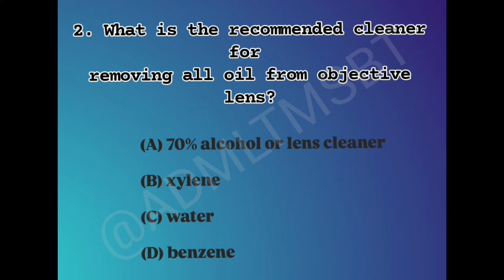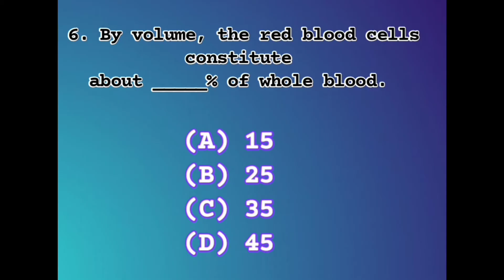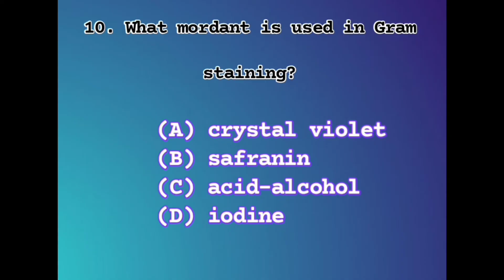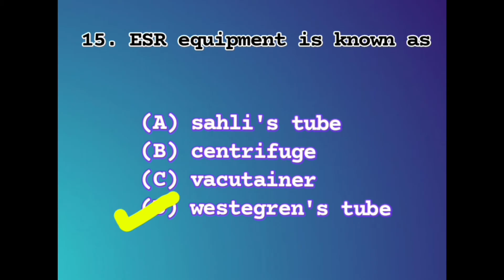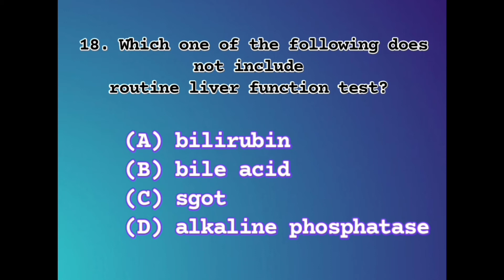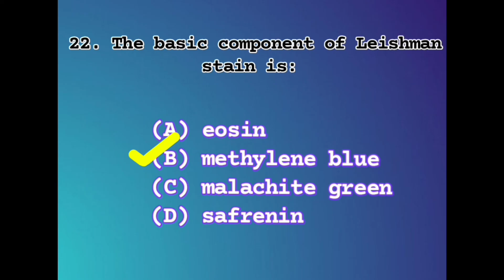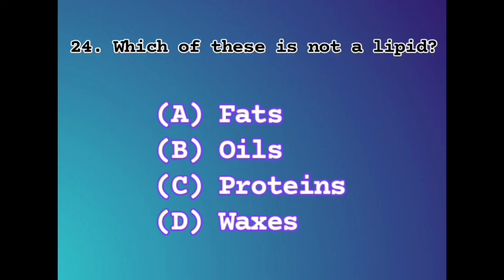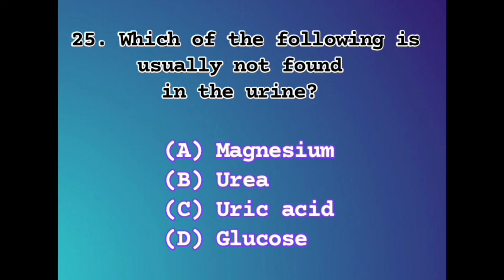DMER Lab Technician questions paper 2023 important questions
For ADMLT EXAM PREPRATION

dmer bharti questions paper,

dmer question paper,

dmer nursing exam question paper,

dmer exam 2023,

dmer previous year question paper,

mlt mcq book,

mlt mcq pdf,

mlt mcq pdf,

medical lab technician exam questions and answers pdf,

lab technician mcq questions answers,

mlt question paper 2019 pdf,

mlt past papers,

mlt practice test free,

medical laboratory science questions and answers pdf,

mlt mcq book,

mlt mcq,

dmlt mcq question answer pdf,

mlt questions with answers,

mlt mcq questions with answers in marathi,

dmer lab technician question

aiims lab technician question paper pdf,

about lab technician course,

arogya vibhag lab technician question paper,

ame lab technician vacancy 2023,

army lab technician recruitment 2023,

aiims delhi lab technician vacancy 2023,

lab,

bsc medical lab technician course details,

biochemistry mcq for lab technician,

bsf lab technician previous year question paper,

bsc lab technician course in tamil,

bihar lab technician vacancy 2023,

bsc lab technician course in tamilnadu government colleges,

biochemistry lab technician,

lab technician course in nepal,

lab technician course after 12th,

lab technician course in bangladesh,

lab technician certificate,

lab technician chemistry,

cath lab technician work,

central government lab technician vacancy 2023,

chemical lab technician,

lab technician diploma,

lab technician dha exam,

diploma in lab technician course,

dmlt lab technician,

dha exam questions for lab technician

Thankyou 🙏